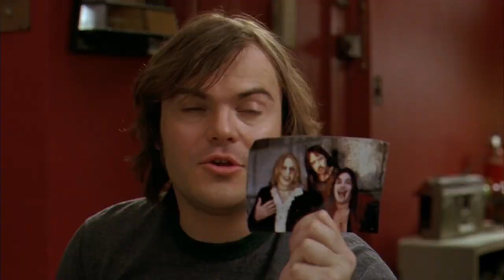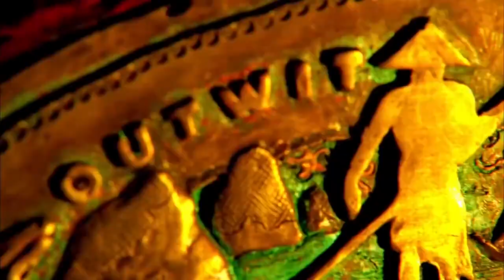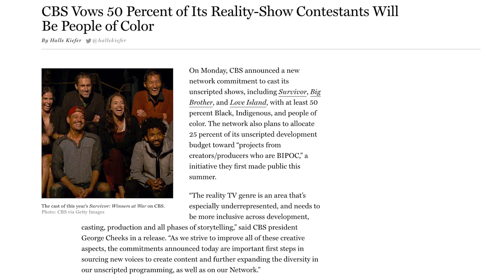5 Reasons Why 'The White Lotus' is ABSOLUTELY Based on 'Survivor'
Mike White is very cool and so is his new HBO series The White Lotus, which was definitely inspired by Survivor--in particular David vs Goliath.

survivor season 37 analysis cbs